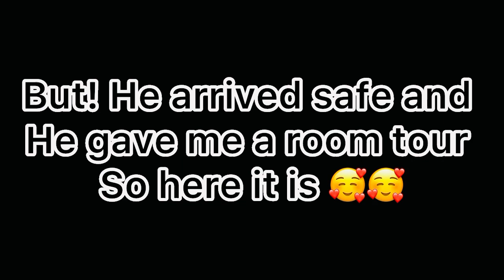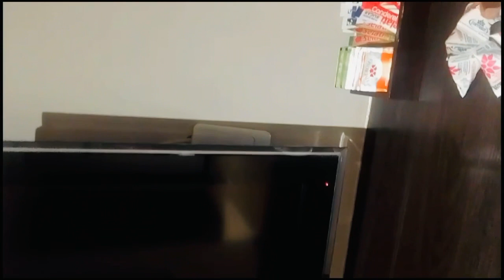VLOG | MY HUSBAND LEFT US | HOTEL ROOM TOUR | COOKING | IM EXHAUSTED 🥱